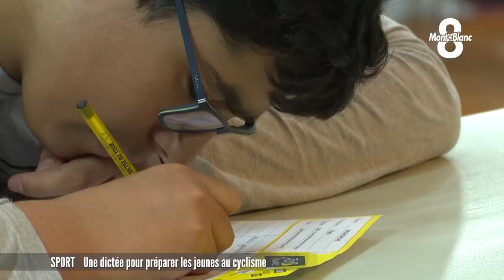Une dictée pour préparer les jeunes au cyclisme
Les élèves de trois classes de collège et de primaire de Saint-Jean-de-Maurienne se sont prêtés au jeu de la dictée. Organisée par le tour de France, le but annoncer aux jeunes élèves des établissements scolaires le passage du tour dans la commune. Petit plus la visite d'un coureur emblématique de la course, Bernard Thévenet double vainqueur du tour, ainsi que des places à gagner.